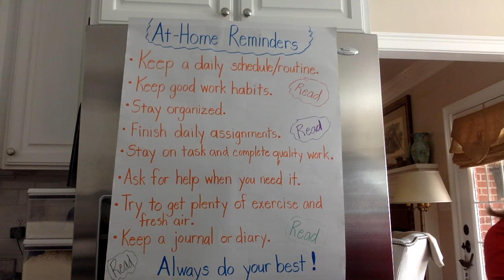At Home Reminders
Pre-recorded
Mitchell/At-Home Reminders/Friday, March 27, 2020